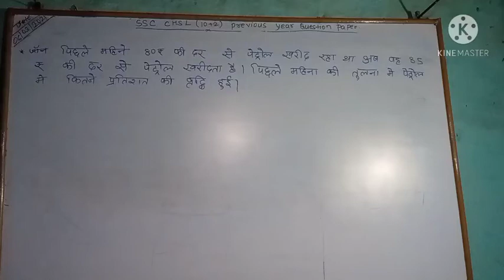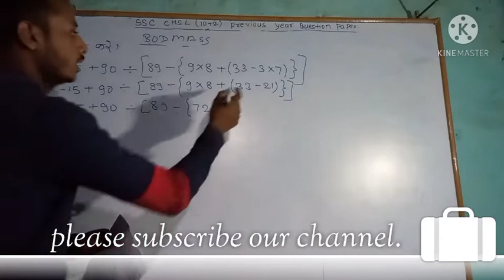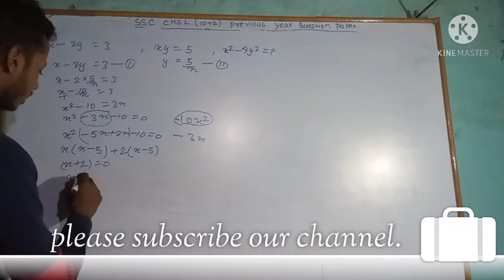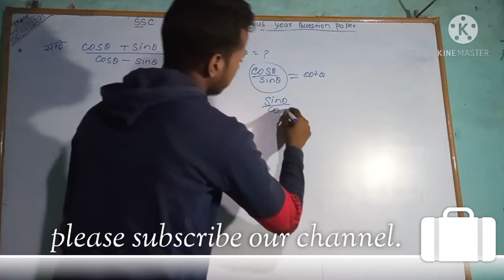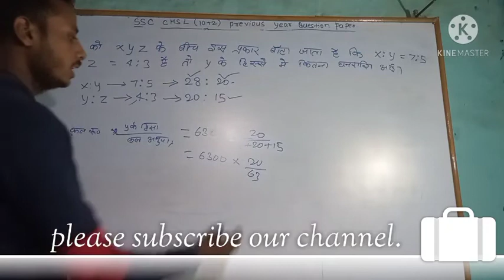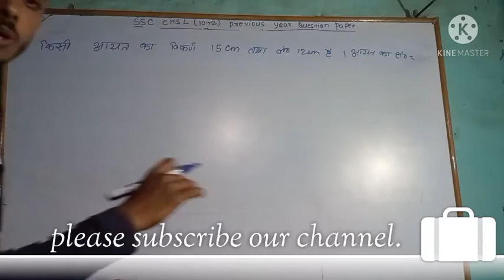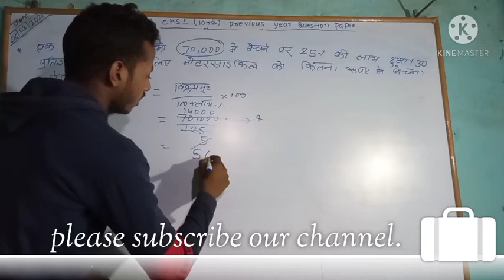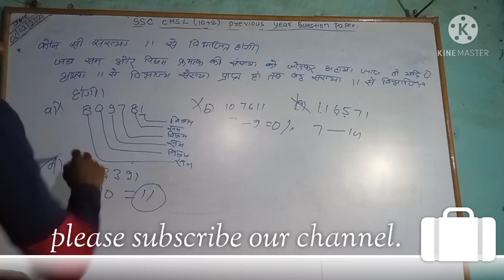Ssc Chsl previous year math questions paper for 2021